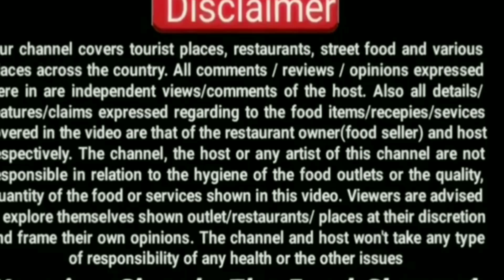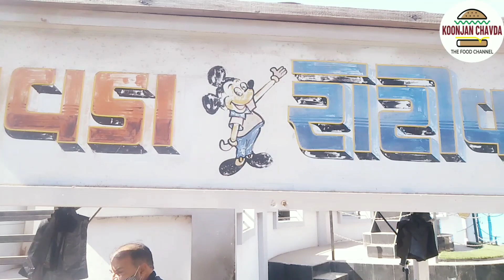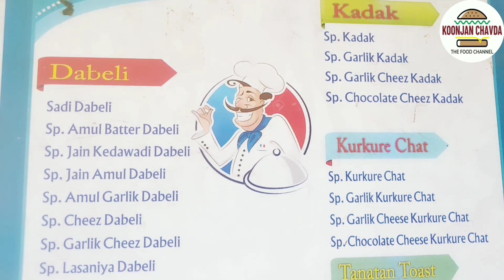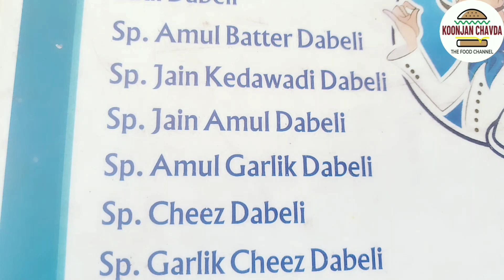Special Kacchi Dabeli | Indian Street Food | Bhuj | Double Roti | Kacchi Dabeli Recipe | Famous Food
Description

dabeli recipe | dhabeli recipe | how to make kacchi dabeli with a detailed photo and video recipe. an extremely popular gujarati street food snack recipe made with indian pav bread and stuffed with a unique blend of masala. the recipe looks very similar to the maharashtrian vada pav snack but has a combination of taste and flavors in it. generally, dhabeli snack is consumed as an evening snack with a cup of tea or coffee, but can also be consumed for morning breakfast and noon lunch. dabeli recipe | dhabeli recipe | how to make kacchi dabeli with step by step photo and video recipe. gujarati street food recipes are known for its flavour, taste, and unique blend of spices. the uniqueness of gujarati snack is its versatility and appeal to the wide audience. moreover, the same dish can be consumed as an evening snack but also can be served for other time meals. one such easy and simple multipurpose meal is dabeli recipe known for its taste and also filling nature.

Full written recipe for Kutchi dabeli For homemade dabeli masala Ingredients: Whole spices: Coriander seeds 1/4th cup Cumin seeds 1 tbsp Peppercorns 1 tsp Fennel seeds 1 tsp Cinnamon stick 1 inch Black cardamom 1 no. Cloves 1 tsp Star anise 1 no. Bay leaf 1 no. Dagad phool 1 tsp Salt a pinch Powdered sugar 1 tbsp Kashmiri (degi) red chilli powder Amchur powder 1 tsp Black salt 1 tsp Desiccated coconut 2 tbsp Salt to taste Grain sugar 4 tbsp Oil 2 tbsp Methods: Set a pan on medium low heat, add all the whole spices and salt a pinch, roast them until they are fragrant, make sure you don't burn the spices while roasting, and do not add the spices when the pan is very hot or you may burn them. Cool down the roasted spice to the room temperature and transfer it to the grinding jar and grind it a fine powder, please do not grind when the spices are hot in temperature for efficient results. Further add, powdered sugar, Kashmiri red chilli powder, amchur powder, clack salt, desiccated coconut and salt to taste, mix once again and grind until everything is in powdered form. Remove it in a bowl, and add grain sugar and oil, mix well and your homemade dabeli masala is ready to be used, use it according to your preference and you can also store them in the fridge for couple of months.

For masala peanuts Ingredients: Peanuts 2 cups (roasted) Oil 1 tbsp Powdered spices: Red chilli powder 2 tbsp Turmeric powder ½ tsp Black pepper powder 1/4th tsp Amchur powder ½ tsp Back salt 1 tsp Dabeli masala 3 tbsp Salt to taste Powdered sugar 1 tbsp Oil 1 tsp Methods: Add the peanuts in a cloth, use a rolling pin and roll so the peanuts break in halves, if you find readymade halved peanuts you may skip this step. Remember you need to break the peanuts n half and not crush them. Now, set a pan on low heat, add oil and the halved peanuts, roast them until lightly golden brown. Now, add the powdered spices, dabeli masala and salt to taste, mix well and cook for a minute. Toss well so the masalas get coated evenly. Remove it in a bowl and add powdered sugar & oil, toss well for even coating. Masala peanuts are ready, use them accordingly and store it in airtight container to retain its freshness. For red garlic chutney Ingredients: Whole red chillies 12-15 nos. (soaked) Garlic 8-9 cloves Jeera (cumin) powder 1 tsp Black salt 1 tsp Salt to taste Water 50 ml Methods: Add the soaked red chillies to a grinding jar and further add garlic cloves, black salt, jeera powder and salt to taste, add 50 ml water, grind into a fine paste. Make sure you do not grind the chillies when they are hot. Your red chilli chutney is ready to be used, use it accordingly and you can also store in the fridge for 2 days or deep freeze it for 2 weeks.

For dabeli sweet chutney Ingredients: Imli ½ cup Hot water to soak Oil 1tbsp Kashmiri red chilli powder 2 tbsp Hing % tsp Jeera powder 1 tbsp Dry ginger powder ½ tsp Water 3 litres Khajoor (dates) 1 cup (chopped) Gud (jaggery) 1 cup (grated) Black salt 1 tsp Salt to taste Methods: Soak the imli in hot water for 15-30 minutes, after soaking squeeze out the pulp from imli for easier straining. Set wok on low heat, add oil and the powdered spices, cook them briefly without burning. Now, use a sieve and strain the imli pulp along with its water and add additional 3 litres of water, discard the imli remains in the sieve, Now add, chopped khajoor, grated gud, black slat and salt to taste, mix well to dissolve the gud, cover and cook on medium flame for 15-20 minutes. Check and stir in short intervals, do no cook the.